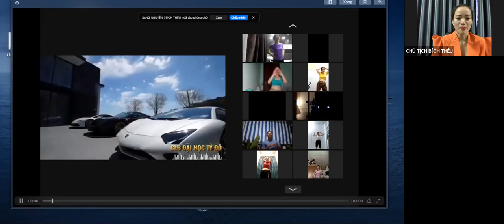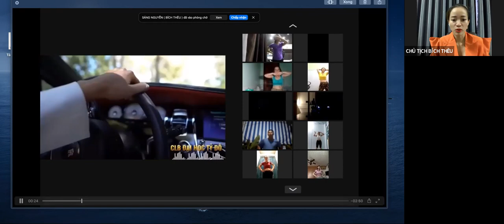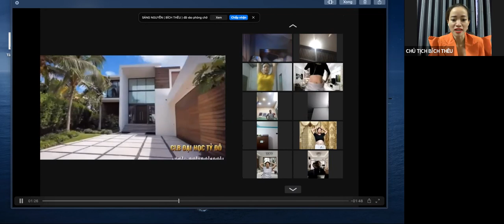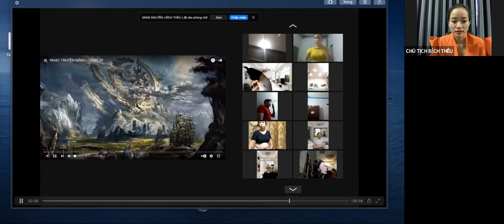🎉🎉 ĂN MỪNG THÀNH CÔNG (Ngày 19/06/2021).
xin mời anh chị join vào nhóm học tập ỨNG DỤNG RA KẾT QUẢ cùng em Thêu nhé.